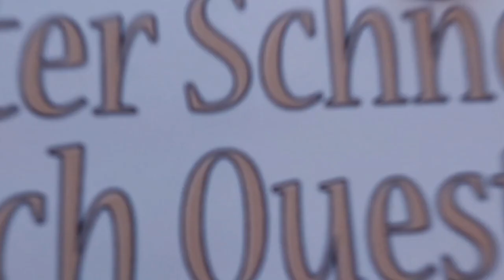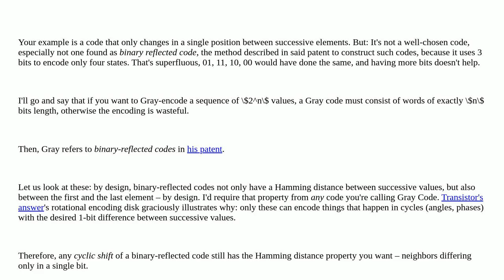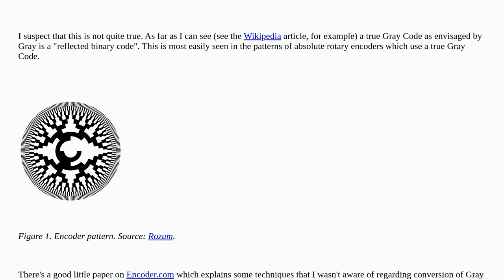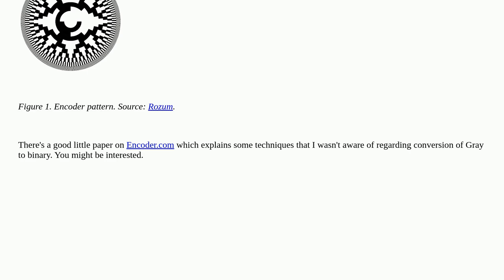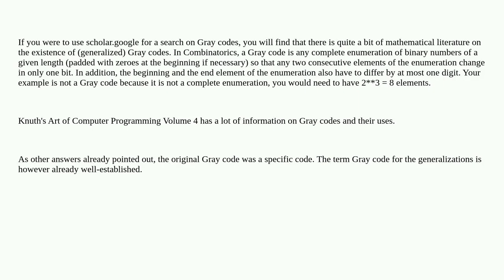Electronics: Is the Gray code unique?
Is the Gray code unique?

A special thanks goes out to the community

  digital-logic code